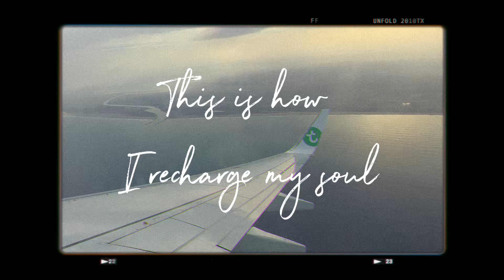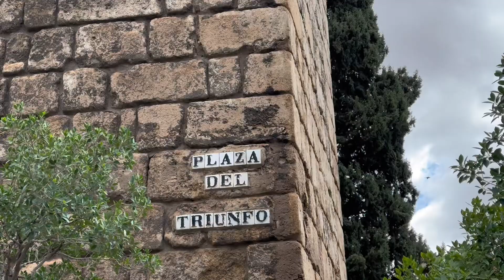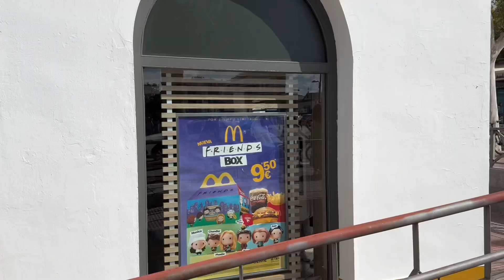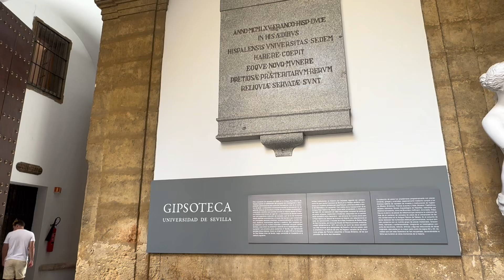SEVILLE, SPAIN (2024) | Awesome Things To Do In & Around Seville (Sevilla) | tourists spot and food